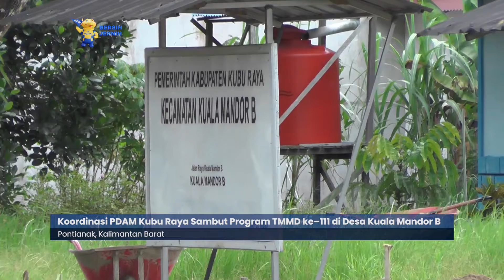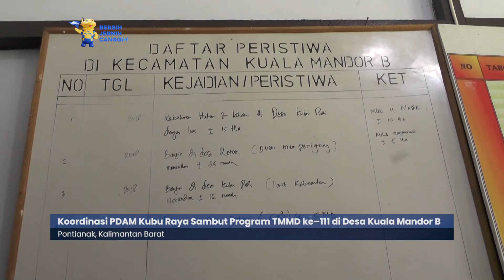Koordinasi PDAM Kubu Raya Sambut Program TMMD ke–111 di Desa Kuala Mandor B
Pembangunan dan perluasan jalan, merupakan salah satu program fisik tmmd ke-111 kodim 1207/bs yang akan dilaksanakan di desa kuala mandor b. Koordinasi antar sektorpun terus digencarkan, seperti yang dilakukan oleh pdam kubu raya. Berikut liputannya.